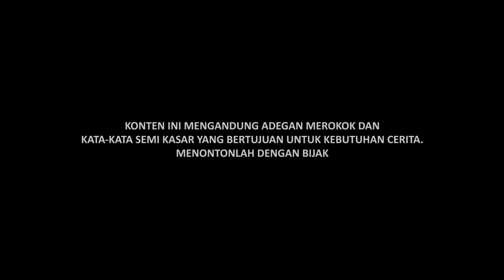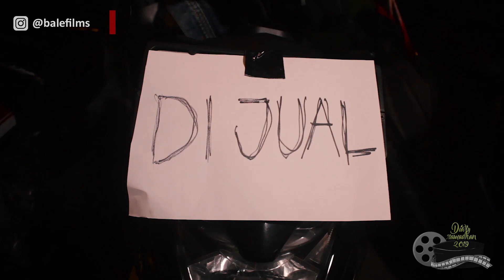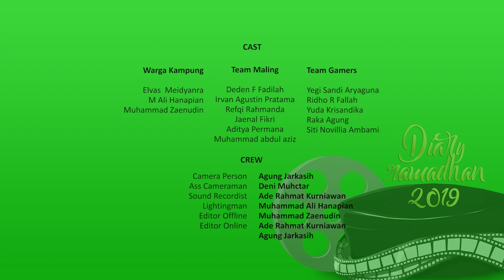Film pendek komedi - Lembur Maling - Diary Ramadhan 2019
Mohon share dalam bentuk link untuk mendukung kami agar tetap bisa membuat konten ini. Mari ajak semua orang untuk dapat menikmati juga konten diary ramadhan.

Cek juga Instagram kami @balefilms untuk mendapatkan berbagai info dan konten-konten menarik